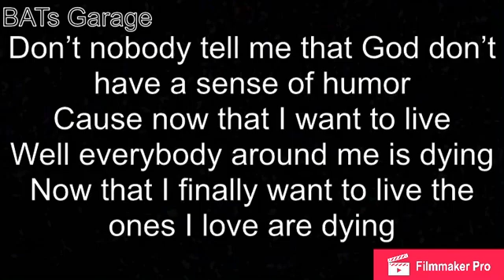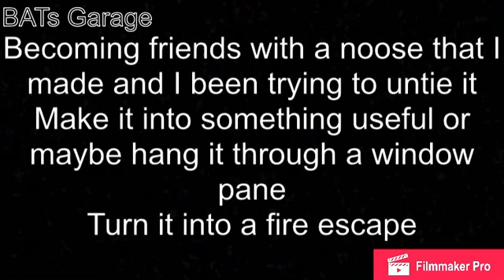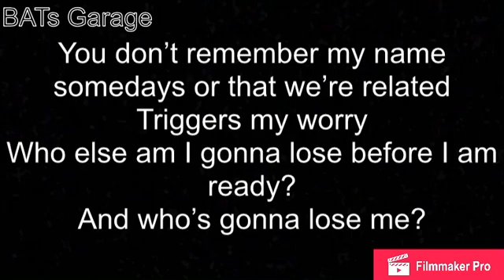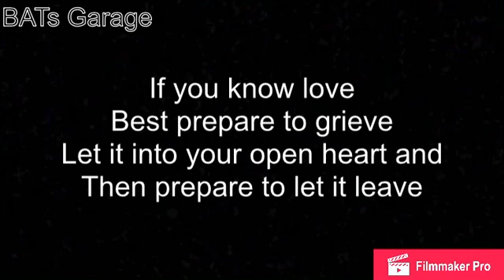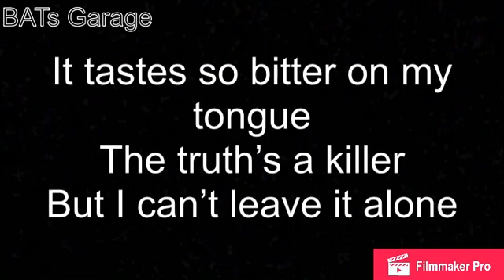Leave it alone lyrics - Hayley Williams Official music video lyrics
Hayley Williams - Leave It Alone

Directed by Warren Fu
Produced by Whitney Jackson
Director of Photography - Thomas Banks
Creative Director - Lindsey Byrnes

Music Written by - Hayley Williams & Joey Howard
Music Produced By: Taylor York

Local Producer (Tennessee) - Loren Hughes & DREAMBEAR
Executive Producer - Sara Nix
Production Company - Partizan Entertainment
Costume Designer - Steph Thorpe
Hair & Makeup - Brian O’Connor
Special Effects Makeup - Ben Rittenhouse
Production Designer - Marcus Cooley
Story by - Warren Fu, Hayley Williams & Lindsey Byrnes
Editors - Warren Fu & Wes Sanchez
Color - Kaitlyn Battistelli @ Ethos
Sound Design - Brandon Kim @ Therapy Studios
VFX - Eric Epstein  VFX - Max Colt @ Frender